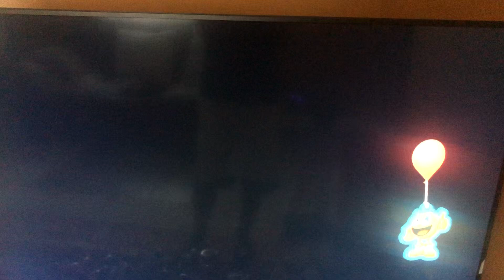Pac-Man Party: Pac-Man Hustle